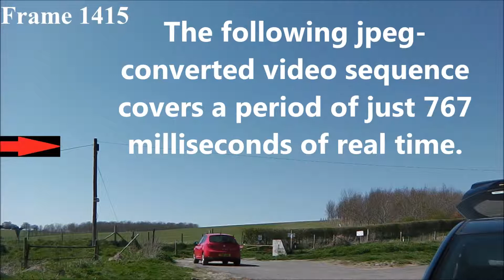Warminster UFOs: April 14th 2015 Part 14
This is yet another example of UFO activity in the Cradle Hill area of Warminster, Wiltshire.  Warminster is an area with an historical connection to paranormal phenomena.